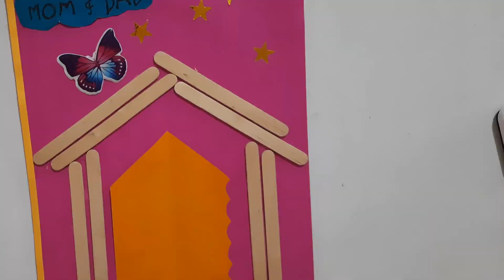DIY Parent's Day Greeting Card Making| How to Make Parents Day Card •Handmade Parents Day Card.